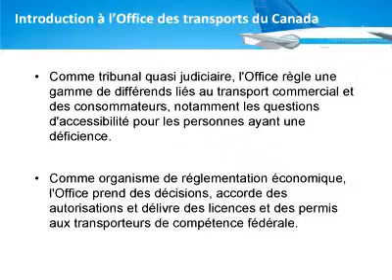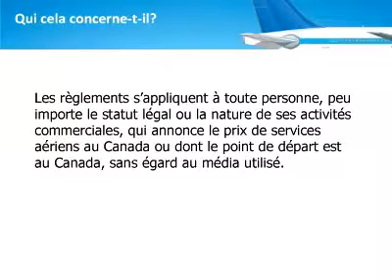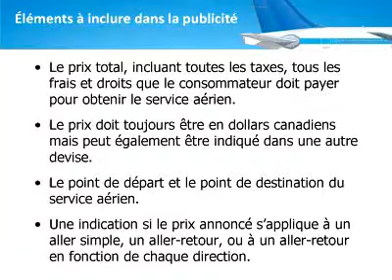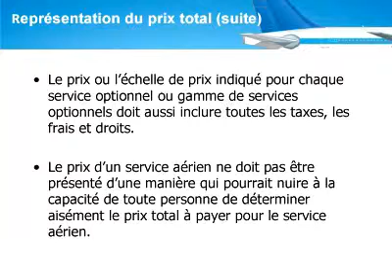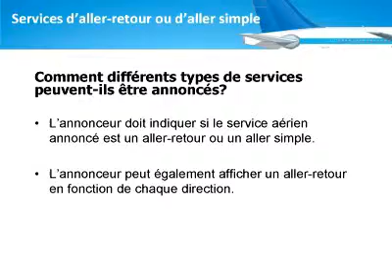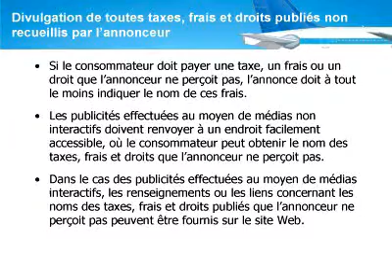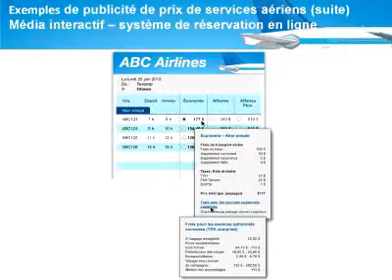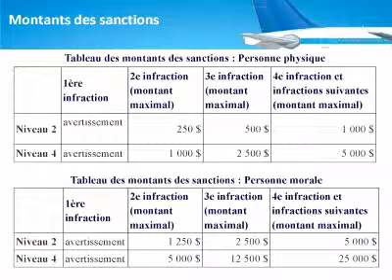Webinaire sur la publicité des prix de services aériens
Ce webinaire explique la réglementation en vigueur sur la publicité des prix de services aériens, notamment l'obligation d'afficher uniquement des prix tout compris de billets d'avion.